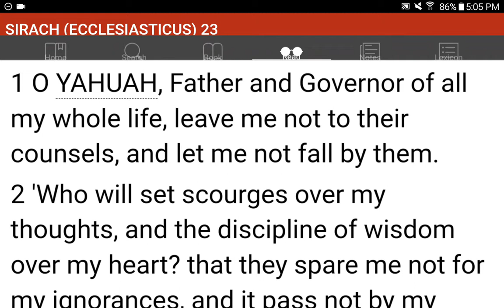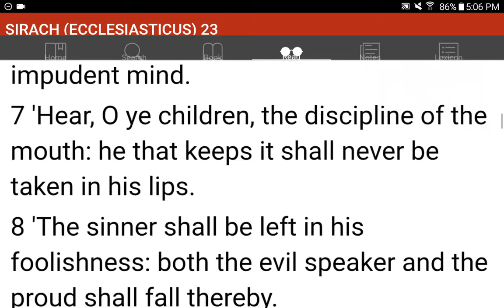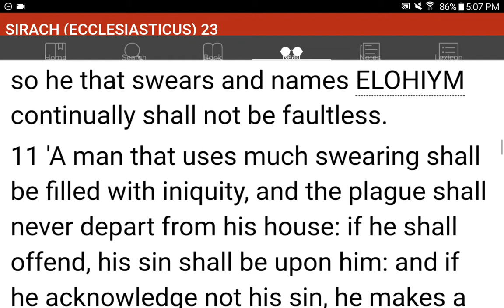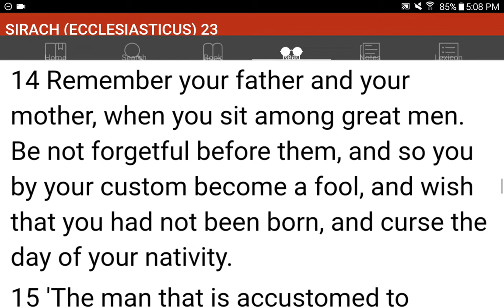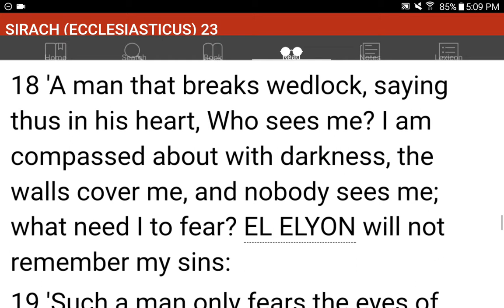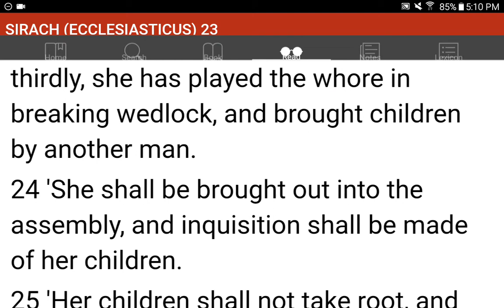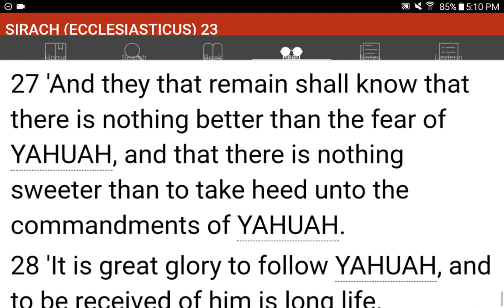💜h?™ "What's the MOST HELPFUL & SIMPLEST WAY that WORKS?"™ GIVE 1P/Month NOW! GCash